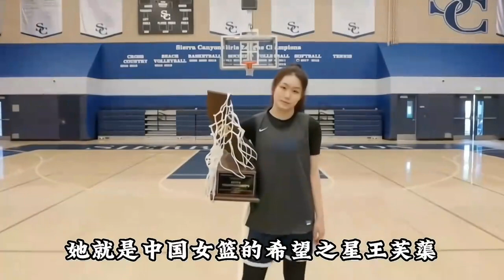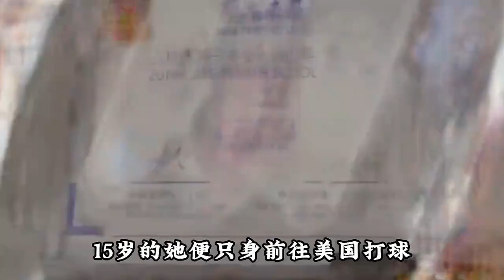她被称为李梦接班人！17岁拿过全美冠军，现效力NCAA一级联盟西北大学